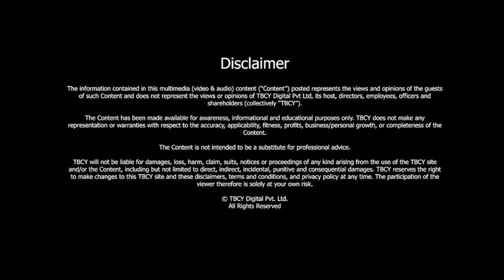Navigating the Nexus of Tech and Humanity | Daniel Di Giusto | TBCY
S6 E110 Daniel Di Giusto, Executive Director and Co founder, Tech To The Rescue Foundation

00:15 - About Daniel Di Giusto
01:03 - What were the inflection points that shaped your life and career?
03:24 - What subjects interested you during your school years?
06:30 - What did you study post high school?
10:03 - How did you get involved in tech and entrepreneurship?
15:25 - What were some key lessons from your early entrepreneurial experiences?
19:13 - What are some key factors that contribute to the success or failure of startups?
25:14 - What inspired you to found and be the executive director of ‘Tech To The Rescue’?
34:30 - How many projects has "Tech to the Rescue" facilitated, and what types of projects are included?
39:00 - What is the difference between ‘Tech To The Rescue’ and ‘Tech To The Rescue Foundation’?
46:17 - How does "Tech to the Rescue" measure the impact of the services provided?
47:51 - How does "Tech to the Rescue" incorporate technology in its operations, and what is its approach to scaling?
52:24 - What are your final recommendations for the audience?

Navigating the complex interplay between technology and humanity is a challenge that requires insight, innovation, and compassion.

In a world increasingly driven by digital transformation, understanding how technology can be leveraged to address societal issues is more critical than ever.

This intersection is where Daniel Di Giusto, a seasoned entrepreneur and the driving force behind "Tech to the Rescue," operates.

His journey, marked by early curiosity in diverse fields and a passion for social impact, exemplifies the potential of tech-driven solutions to contribute to global good.

As Daniel's work demonstrates, the nexus of tech and humanity offers not only opportunities for innovation but also the possibility to create meaningful change.

About Daniel Di Giusto -

- Daniel is the Co-founder and Executive Director of ‘Tech To The Rescue Foundation.’

- He has been recognised by Forbes 30 Under 30 and Google.org Fellowship, among other honours.